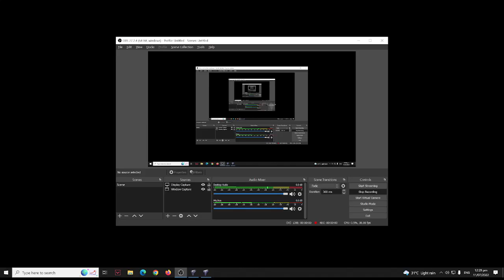YURI ONLINE ww5 acc kaled vs me part 3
Audio sound